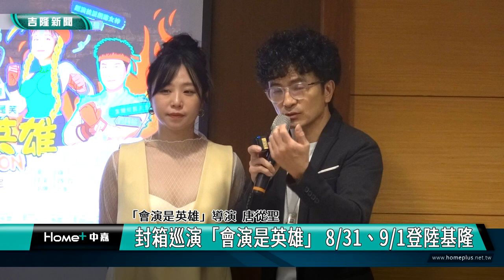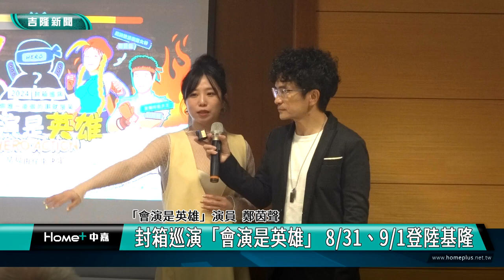封箱巡演!「會演是英雄」 8/31、9/1登陸基隆爆笑演出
這齣脫口秀喜劇「會演是英雄」將在8/31、9/1來到基隆表演藝術中心售票演出，擔任製作人導演編劇與演員的唐從聖跟演員之一的鄭茵聲一起參加記者會，告訴基隆市民這個好消息。

「會演是英雄」加入全台首創的開放式票選劇本加上甄選素人觀眾共演，意想不到的結局，將為市民朋友帶來全新體驗，主辦單位聯合數位文創說開演至今每場相當受歡迎，期待這次基隆的演出，市民朋友也能熱情支持，一起來加入最爆笑、最歡樂的舞台劇。